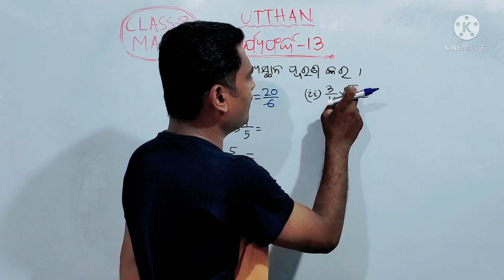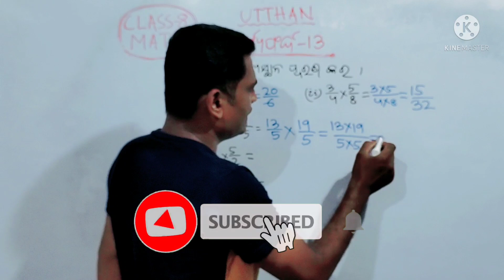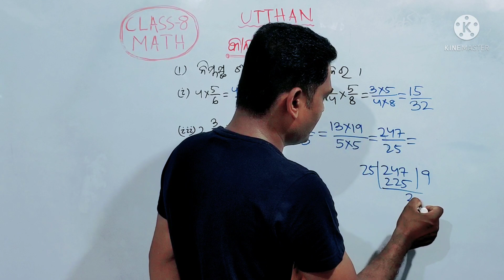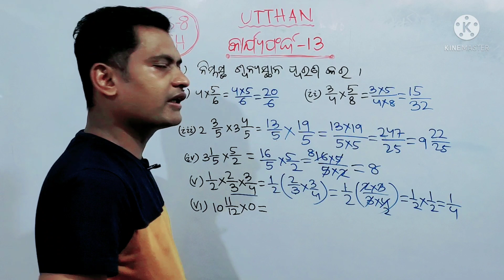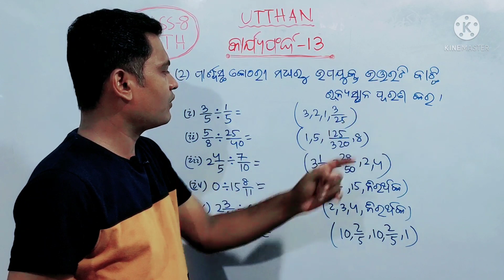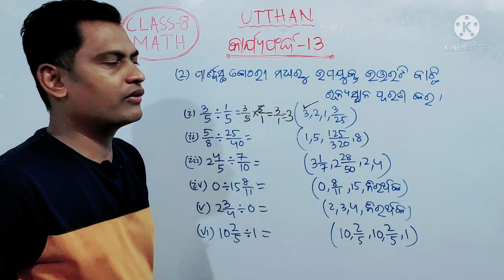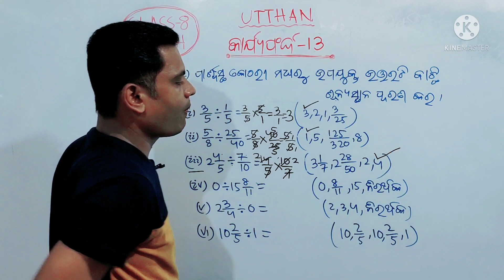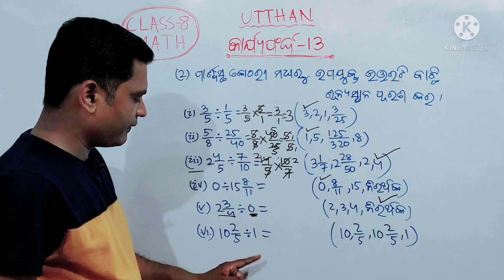CLASS 8 MATH | UTTHAN | Work Sheet 13 | Utube Live Class | AS Tutorial | Asis Sir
Your Quaries:-
class 8 osepa
8 class utthan math
8th class utthan math
utthan math class 8
osepa class 8
8th class math
class 8 math utthan
class 8 utthan math
8 class math
8 class utthan math
math utthan class 8
class 8
8th class math utthan
Mathematics
Odia medium
Online Class
Online education
Odisha School
Odia School
Online
Odia
Math utthan
Utube Live Class
as tutorial
asis sir
8classmath
8classmathutthan